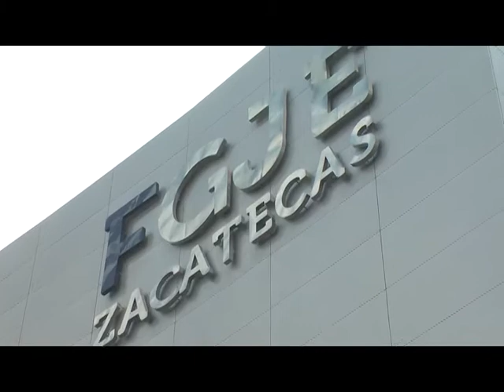FT RESOLUCIÓN MARCOS